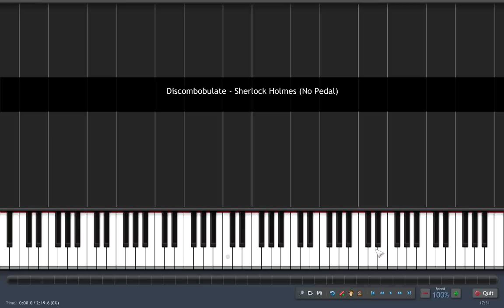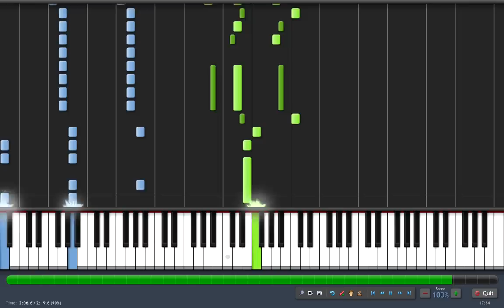Discombobulate from Sherlock Holmes, arrangement for piano.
This is a piano arrangement I wrote of the piece "Discombobulate" from the Sherlock Holmes soundtrack. I DO NOT OWN THE ORIGINAL PIECE, ORIGINAL MUSIC COPYRIGHT GOES TO HANS ZIMMER. THIS IS ONLY AN ARRANGEMENT, NOT AN ORIGINAL COMPOSITION.